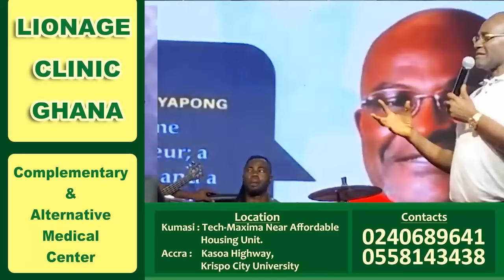I won't contest as independent candidate - Ken Agyapong debunks rumours